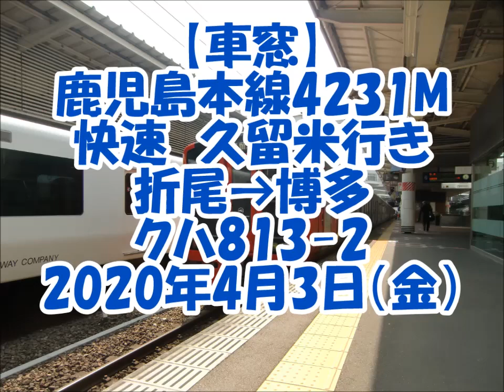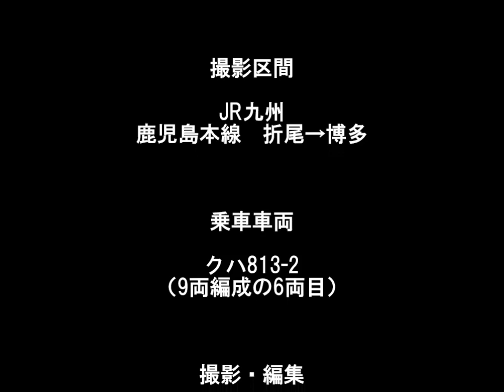【車窓】鹿児島本線4231M快速久留米行きクハ813-2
【車窓】鹿児島本線4231M快速久留米行き　折尾→博多　2020年4月3日（金）
車窓からの満開の桜をお楽しみください。

動画の詳細
（00:27）10時37分、折尾駅、発車
（02:23）水巻駅、通過
（03:43）遠賀川駅、通過
（06:56）3015M　特急「ソニック15号」大分行き
（07:04）海老津駅、通過
（09:13）3222M　区間快速　小倉行き（鳥栖発）
（10:45）教育大前駅、通過
（12:14）1327M　区間快速　荒木行き（海老津発）
（12:34）10時50分、赤間駅、到着
（13:07）10時50分、赤間駅、発車
（14:43）上り貨物列車（EH500-50）と離合
（16:35）10時54分、東郷駅、到着
（17:04）10時54分、東郷駅、発車
（17:59）4122M　区間快速　門司港行き（大牟田発）
（19:43）東福間駅、通過
（21:09）上り貨物列車（EH500-72）と離合
（21:47）10時59分、福間駅、到着
（22:11）10時59分、福間駅、発車
（23:20）2148M　普通　海老津行き（鳥栖発）
（23:48）千鳥駅、通過。
（25:27）11時03分、古賀駅、到着
（26:01）11時03分、古賀駅、発車
（27:20）ししぶ駅、通過
（27:42）4228M　快速　小倉行き（荒木発）
（28:16）新宮中央駅、通過
（30:00）11時07分、福工大前駅、到着
（30:30）11時07分、福工大前駅、発車
（30:58）3017M　特急「ソニック17号」大分行き
（32:39）2150M　普通　福間行き（久留米・肥前山口発）
（32:43）九産大前駅、通過
（34:19）11時12分、香椎駅、到着
（34:58）11時12分、香椎駅、発車
（37:01）11時14分、千早駅、到着
（37:09）3224M　区間快速　小倉行き（鳥栖発）
（37:44）11時14分、千早駅、発車
（40:11）1220M　普通　福間行き（久留米発）
（41:02）箱崎駅、通過
（42:18）11時19分、吉塚駅、到着
（42:48）11時19分、吉塚駅、発車
（43:41）3019M　特急「ソニック19号」大分行き